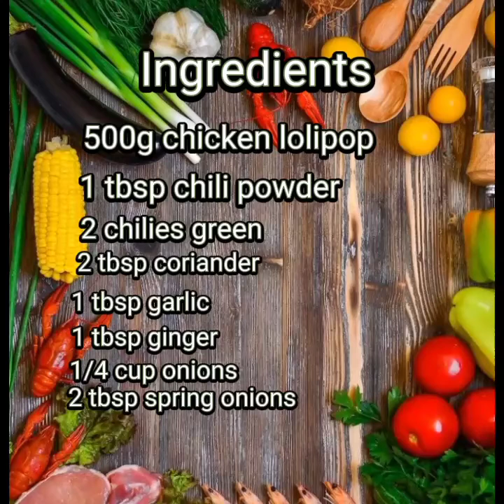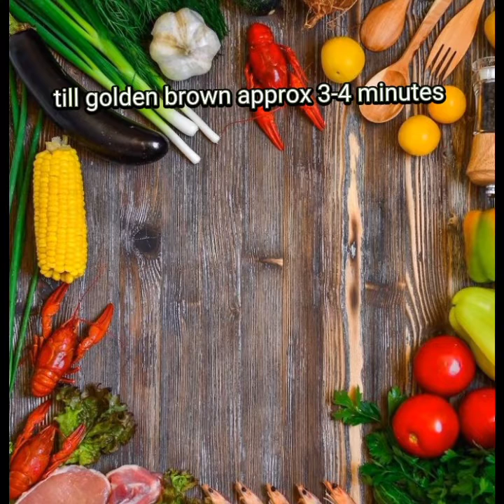Paano magluto ng Drum stick chicken in heaven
Drum stick chicken in heaven ay gawa sa ibat  ibang ingredients